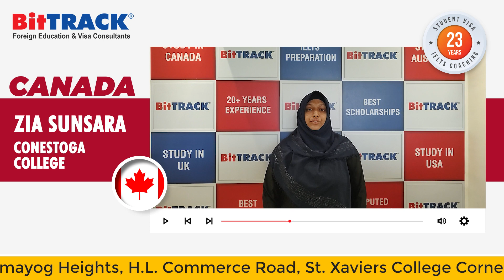BitTRACK | Canada Student Visa | Ziya | Conestoga College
BitTRACK Congratulates Ziya Sunsara for getting a Canada Student Visa. Studying abroad plays an important role in developing a holistic personality for young students.  is very excited for her studies in Conestoga college, Canada! If you are having the same dream like our student Ziya kindly visit our office without further delay & meet our country experts!!

301, Karmyog Heights (Commercial),
Opp. Zodiac Plaza Nr. Shambhu Coffee Bar,
H.L, College Road, Navrangpura,